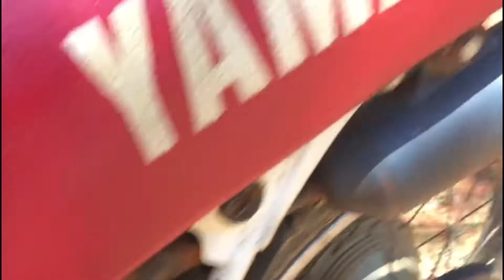Hoje meus filhos que fizeram um vlog...😘